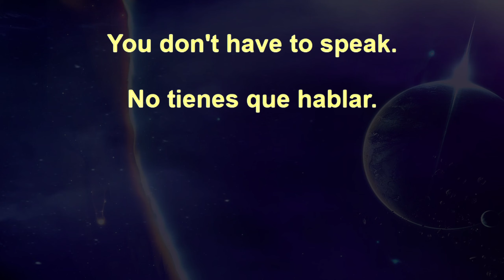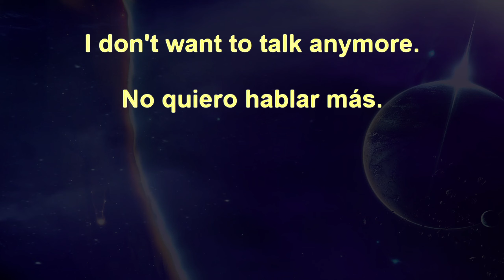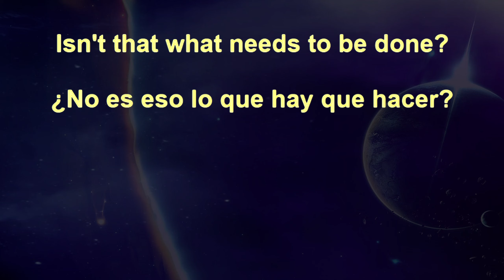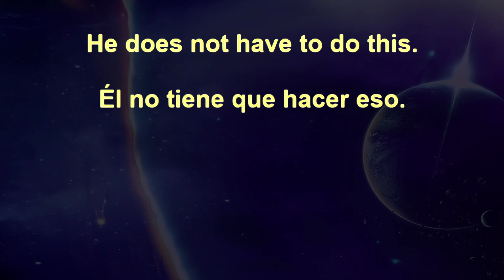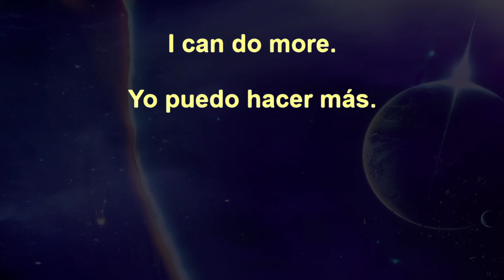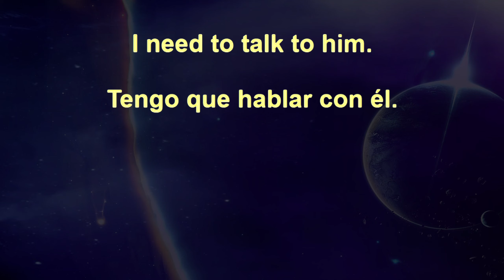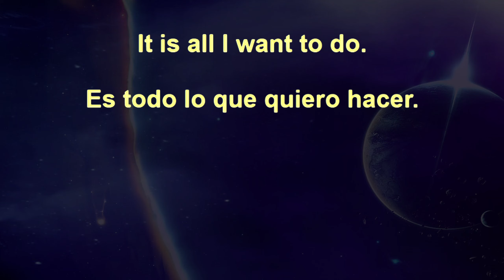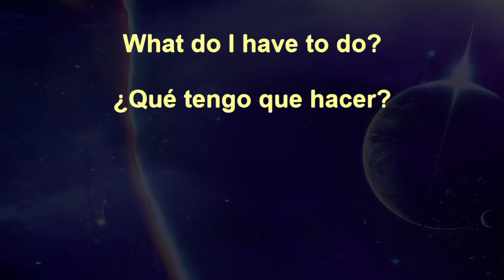50,000 Beginner Spanish Sentences+ 69